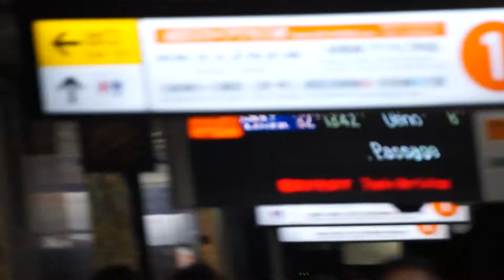케이세이 스카이라이너 나리타공항2,3터미널역 진입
2/10 촬영